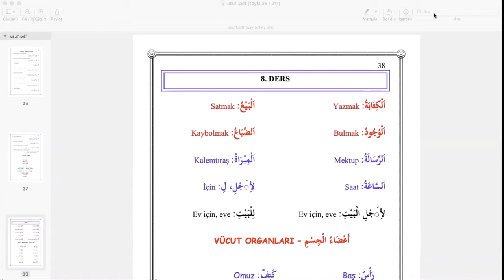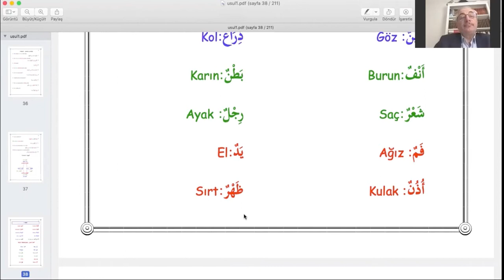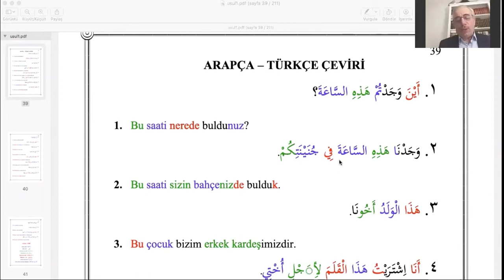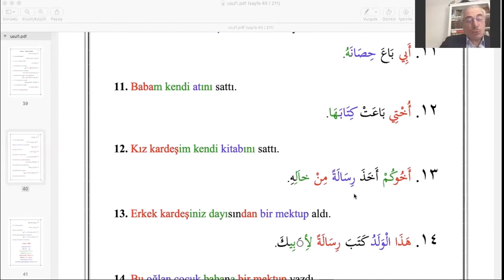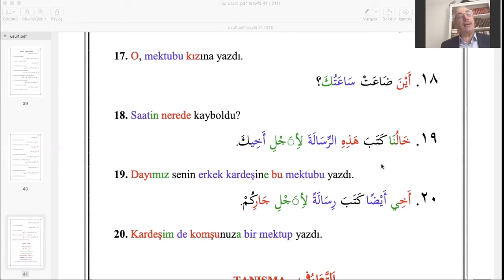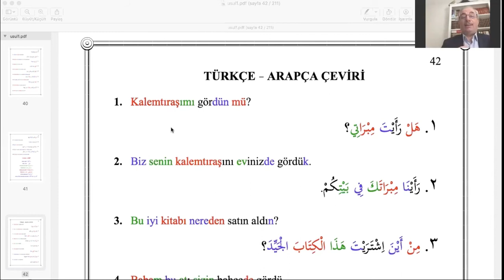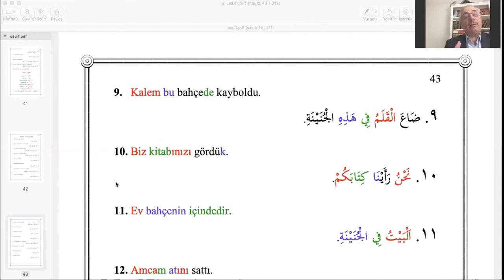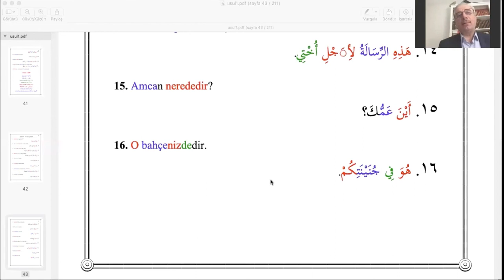Dr.Hüseyin Kara ile Arapça Dersleri-8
1953 yılında Rize'de doğan Hüseyin Kara hafızlık ve dini ilimler sahasında ilk eğitimini babasından aldıktan sonra Mersin İmam Hatip Lisesi'nde ve  Konya Yüksek İslam Enstitüsü'nde okudu, Anadolu'nun farklı şehirlerinde, imam-hatip liselerinde Arapça öğretmenliği, mahkemelerde ve noterlerde yeminli Arapça tercümanlığı yaptı. Doktorasını Türkiye'de konuşulan Arapça şiveleri üzerine yapan Hüseyin Kara ilmi çalışmalarına devam etmektedir.
Bu dersler, son dönem Osmanlı alimlerinden İsmail Hameti b. Osman tarafından telif edilen ve medreselerde ders kitabı olarak okunan Usul-i Tedris-i Arabi adlı kitabın, Hüseyin Kara ve Osman Düzgün tarafından sadeleştirilmiş ve yeniden düzenlenmiş haliyle Arapça Konuşma Dersleri olarak basılan kitap esas alınarak yapılmıştır.
Zoom üzerinden, Kur'an-ı Kerim'in dilini öğrenme gayretindeki bir grup öğrenciye yapılan dersler Arapça öğrenmek isteyen daha fazla insana ulaşması amacıyla YouTube 'da yayınlanmaya başlamıştır.
Değerli Hocamıza sağlıklı ve bereketli uzun ömürler diler, bu derslerin Kur'an-ı Kerim'in daha iyi anlaşılmasına ve hayırlara vesile olmasını Mevla-yı Müteal'den niyaz ederiz.

Derste takip edilen kitaplara aşağıdaki linklerden ulaşabilirsiniz.